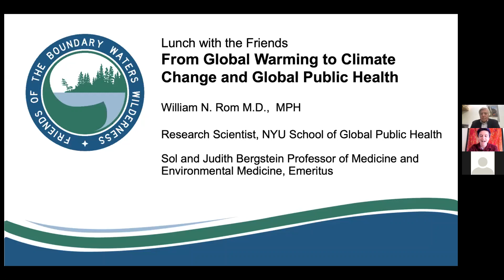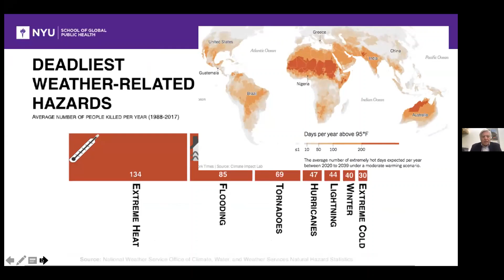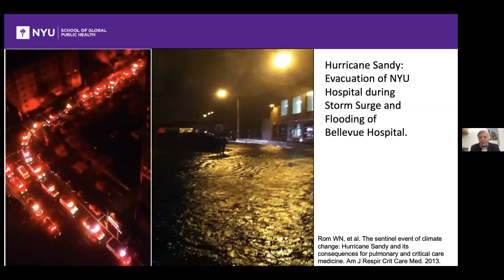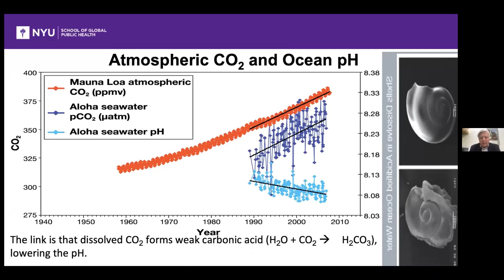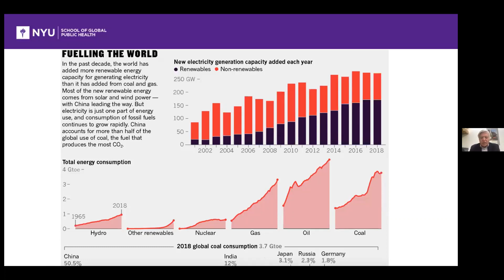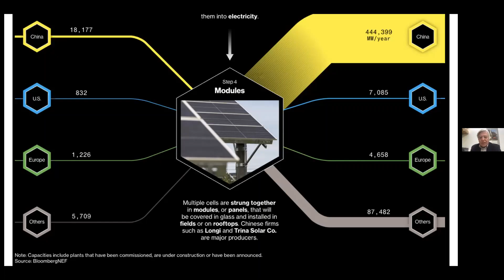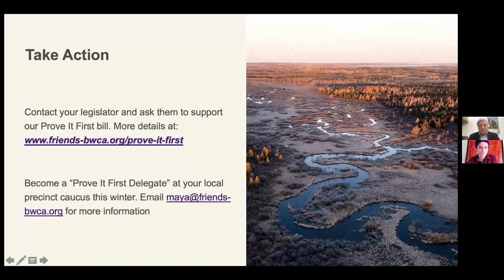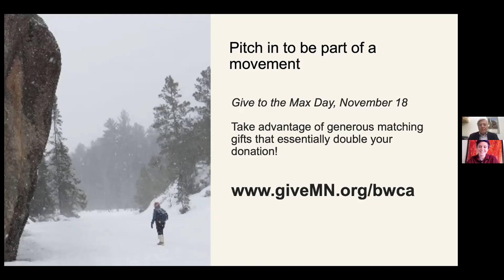Climate Change and Global Public Health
Presented by William N. Rom M.D.,  MPH

Research Scientist, NYU School of Global Public Health
Sol and Judith Bergstein Professor of Medicine and Environmental Medicine, Emeritus